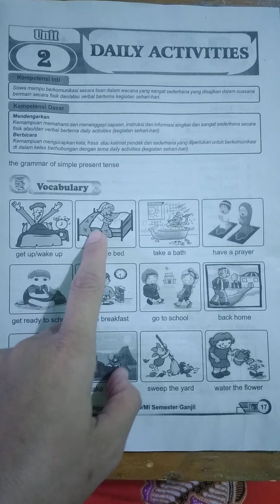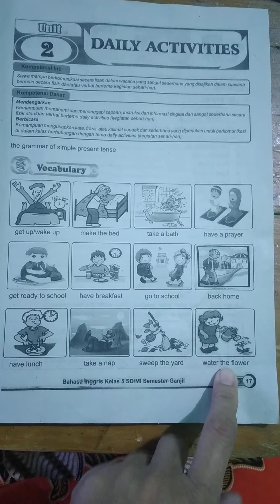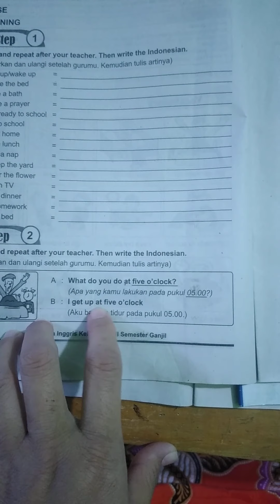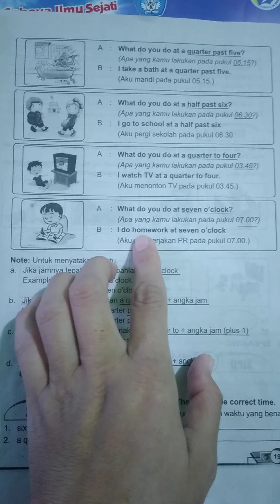Daily activities 5th grade